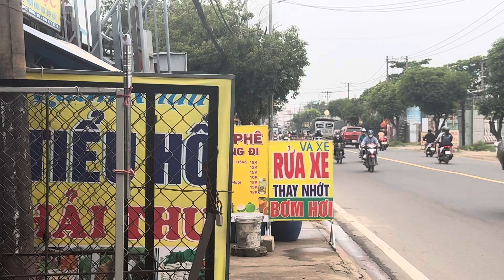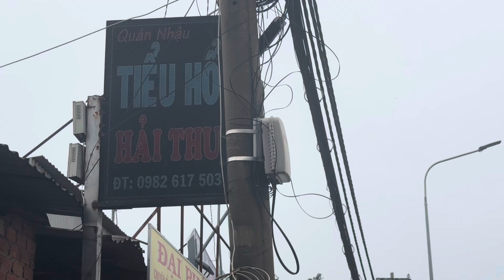Hhđ cứu rồi chị kim cúc 150 usd chị Ngọc hà 100Usd chị hà Nguyễn 1trieu